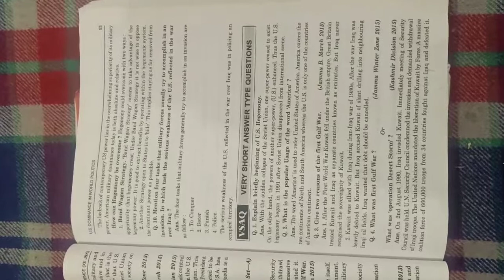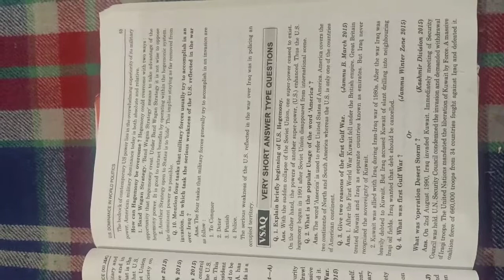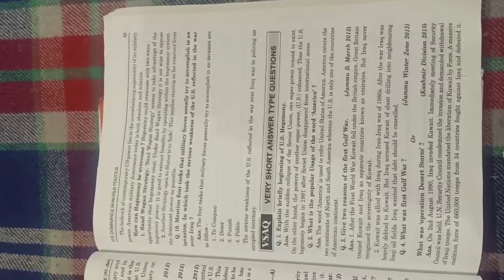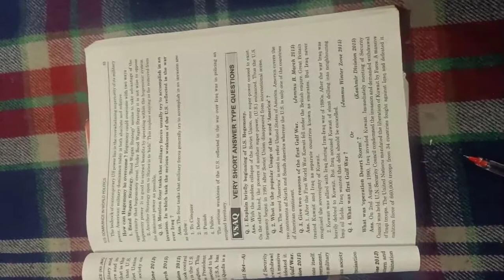Bandwagon strategy and Hide strategy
Class 12th Political science Unit III (NCERT)